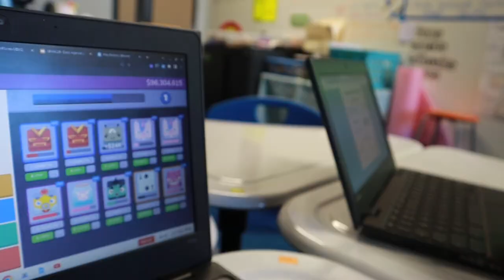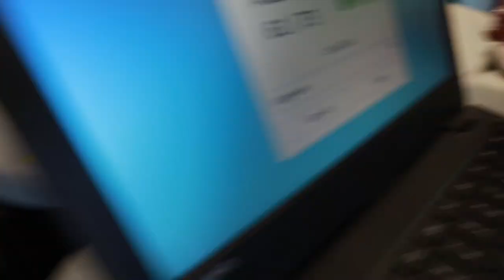highschool vlog||freshman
Sorry for the inconsistency but we backkkkkk! Done testing got my life together I’ve just been so unmotivated. But yes we backkkkkkkkk aye we almost at 7k…. lord we so close to 10k.

FAQ:
Age: 15
Height: 5’4
Weight: 120-125
Ethnicity: Ghanaian